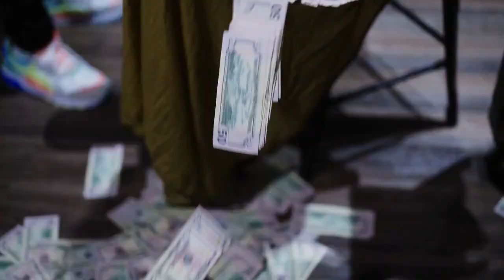Lil Durk & EST GEE - Demon Door (Music Video)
SUPPORT ME:
Demon Door · Lil Durk & EST Gee
(Prod. @Nemii__ )
Mixed & Edited by Phex2Beatz